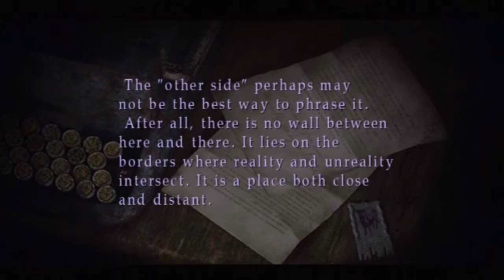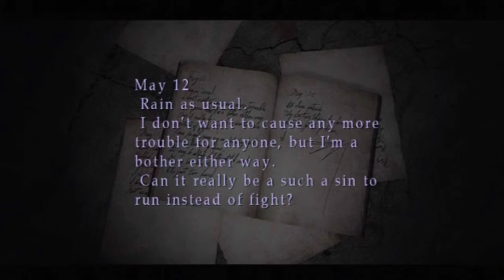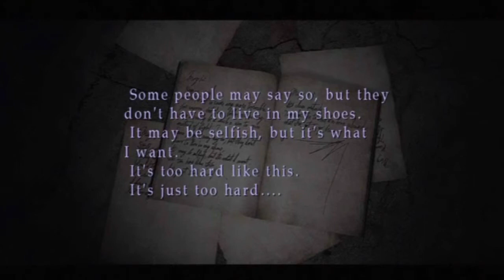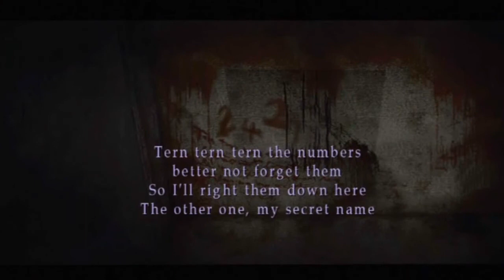Lets Play Silent Hill 2 HD Pt4